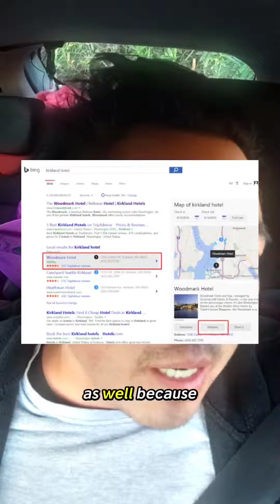LOCAL SEO MARKETING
GETLEADSMARKETING.CO.UK